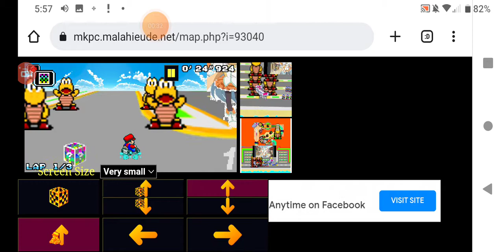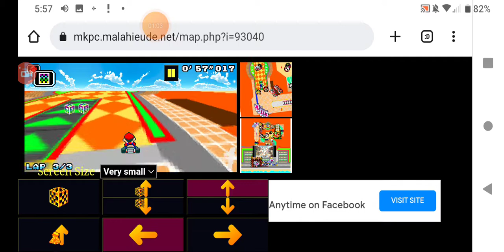Soaring Sky Mall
A New Track